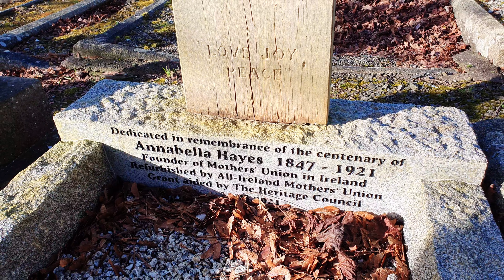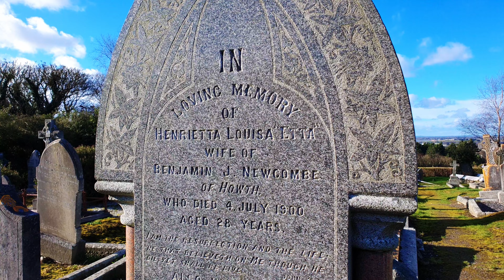Annabella Hayes founder of Mother's Union Ireland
Mothers Union was founded in Raheny Dublin Ireland in 1887 by Annabella Hayes.  Annabella was inspired by Mary Sumner who had done likewise in England eleven years earlier.  Mary wanted to transform the lives of the family's living in the parish by helping the women support one another in raising their children.